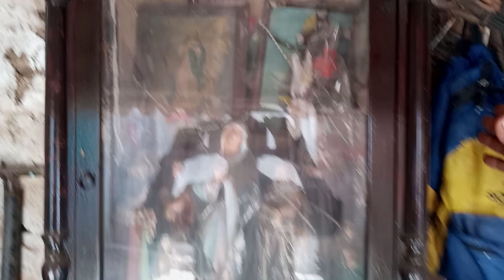poço profundo manual, construído no sertão da Vila Miranda, Sobral-Ce.